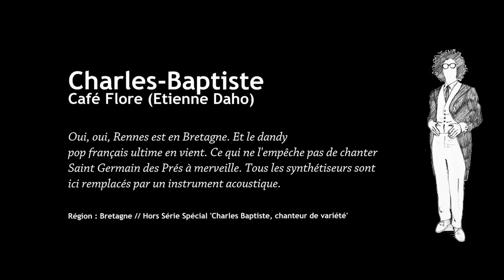HibOO d'Live HS : Charles-Baptiste 'Café Flore'